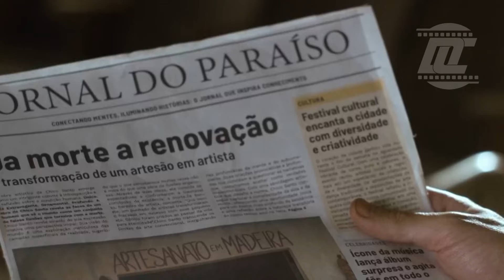Chamada do filme "Vivo ou Morto" em Tela Quente 18/03/2024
Chamada do filme "Vivo ou Morto" na Globo em Tela Quente, segunda-feira dia 18 de março de 2024